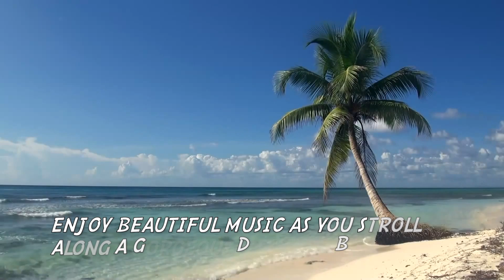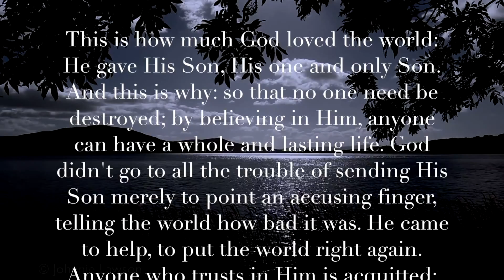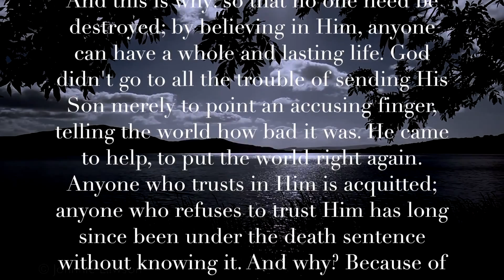Gigi! (Poliakin Orchestra) Romantic & Beautiful HD Nature Music Video!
Prof Howdy